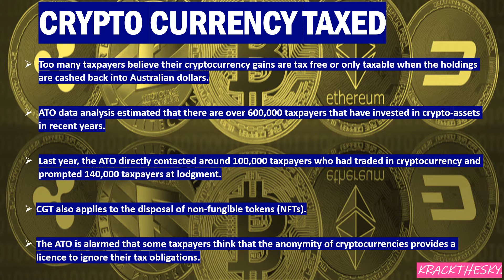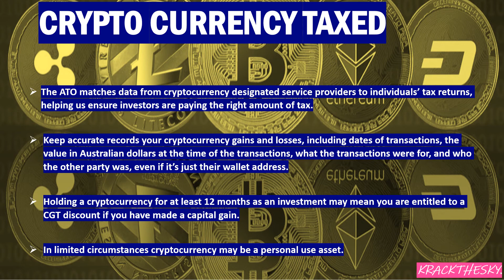Get Your Single Shot Now - Cryptocurrency Taxed?? | Investing For Beginners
Are you one of the many fools that think owning Cryptocurrency is anonymous. You had better smarten up quickly because the tax man knows who you are and wants his cut. Check out my Single Shot Review where the critical points are covered with not filler and all killer info.

Education my friends is a critical factor to help demystify the financial world and build your investing self-confidence.

The Intelligent Investor
The Barefoot Investor 2019 Update: The Only Money Guide You'll Ever Need
Secrets of the Millionaire Mind: Mastering the Inner Game of Wealth
The Richest Man in Babylon
One Up On Wall Street: How To Use What You Already Know To Make Money In The Market

The video has been prepared for informational/entertainment purposes only and is not intended to be used as a complete source of information on any particular company and should not be taken as constituting professional advice, I am not a financial adviser. This article is NOT a solicitation or recommendation to buy, sell or hold the stock of the company (or companies) under discussion. The author is neither licensed nor qualified to provide investment advice through this platform. You should consider seeking independent legal, financial, taxation or other advice related to your unique circumstances. Scott Ferguson is not liable for any loss caused, whether due to negligence or otherwise arising from the use of, or reliance on, the information provided directly or indirectly, by use of this video.